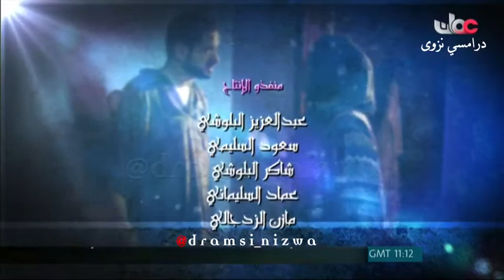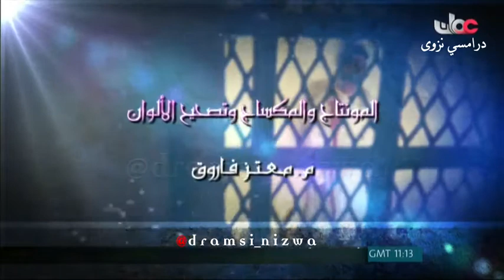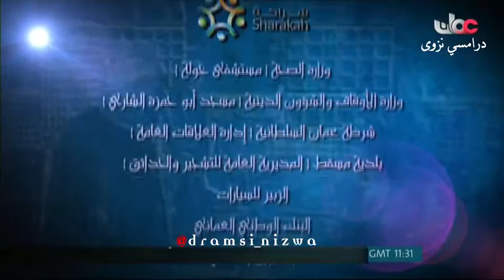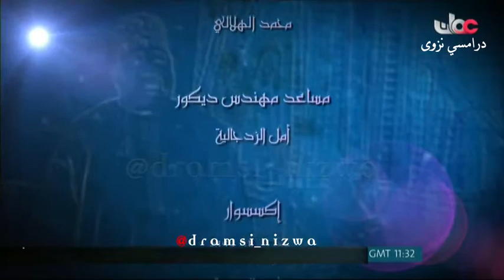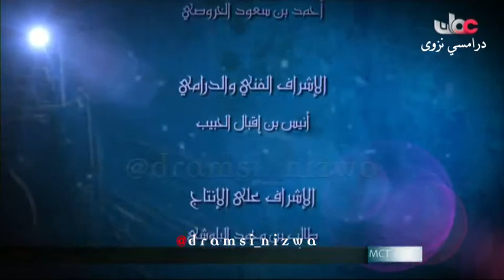المسلسل العُماني دين ودنيا ( إيفاء الكيل بالميزان ) انتاج 2012م